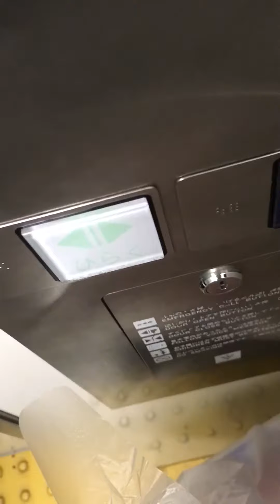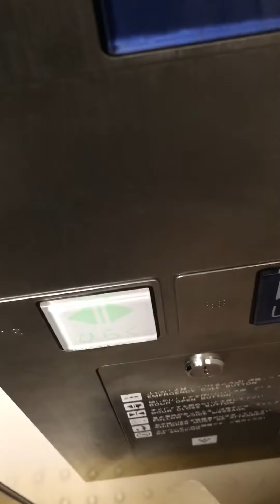Time required from the station's home to the exit Gamo 4-chome station Osaka Japan